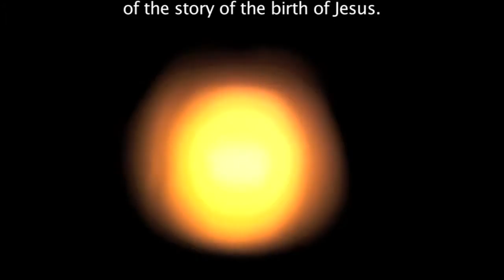The First Christmas (Trailer) Saint Vincent's Church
Trailer of The First Christmas Production by Saint Vincent Ferrer Church. Directed by Dandin Ranillio